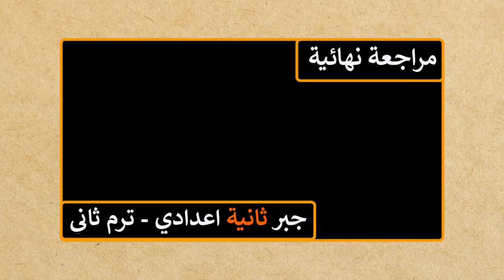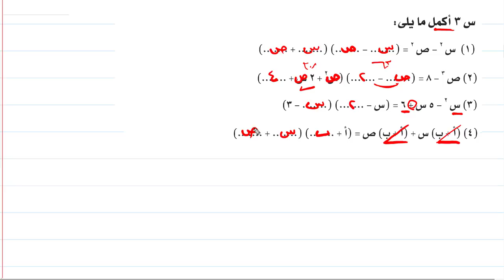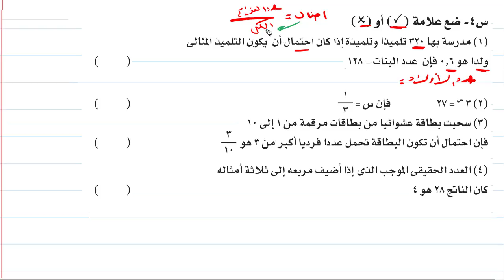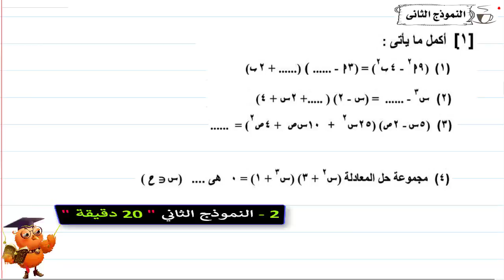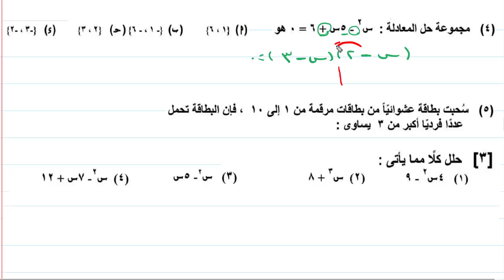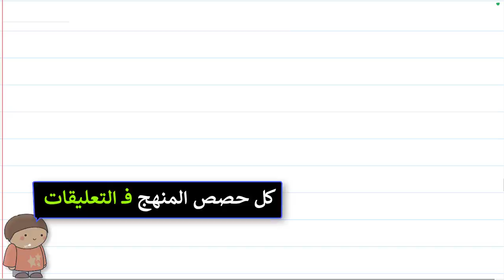اجابة النموذج الثاني ، الثالث نماذج الكتاب المدرسي جبر للصف الثاني الاعدادي الفصل الدراسي الثاني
حل النموذج الثاني ، الثالث نماذج كتاب المدرسة | مراجعة نهائية جبر للصف الثاني الاعدادي الفصل الدراسي الثاني
مراجعة نهائية جبر للصف الثاني الاعدادي الترم الثاني  | حل نماذج الكتاب المدرسي
مراجعة ليلة الامتحان - جبر الصف الثاني الاعدادي الترم الثاني 2021 |حل نماذج الكتاب المدرسي
  رياضيات - جبر - الصف الثاني الاعدادي الفصل الدراسي الثاني 2021
  رياضيات - جبر - الصف الثاني الاعدادي الفصل الدراسي الثاني
ــــــــــــــــــــــــــــــــــــــــــــــــــــــــــــــــــــــــــــــــــــــــــــــــــــ
📚 " كل دروس الصف الثاني الاعدادي ترم ثاني "